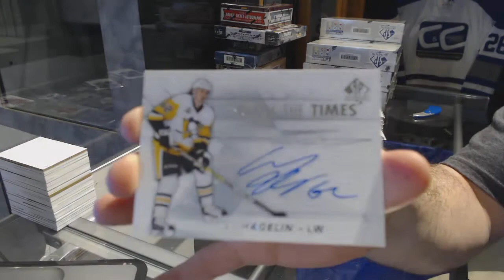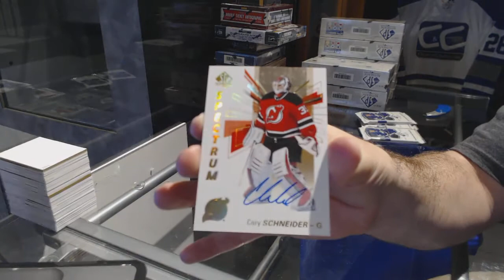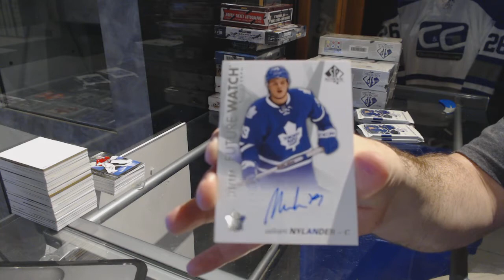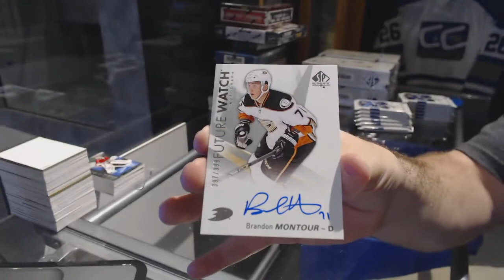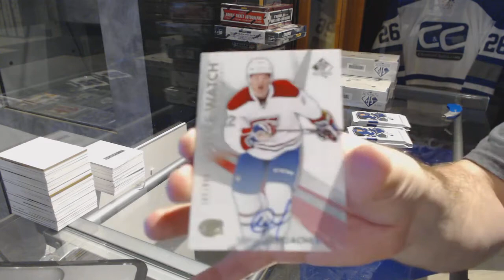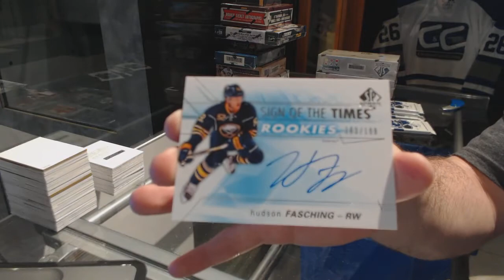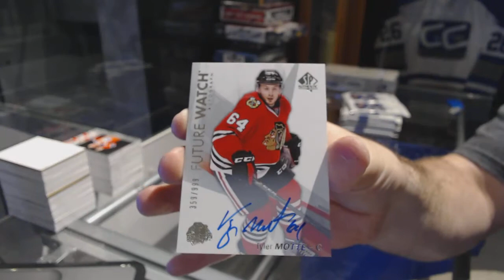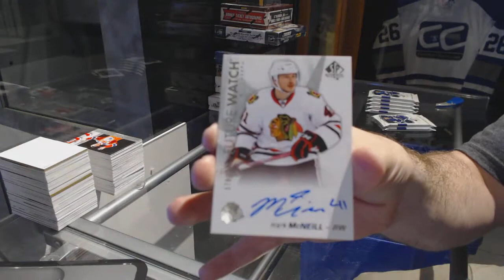16-17 Upper Deck SP Authentic Hockey 8 Box Case Break - C&C GB #7487